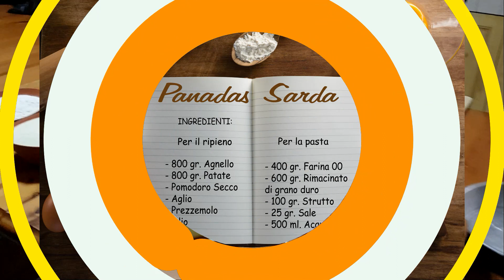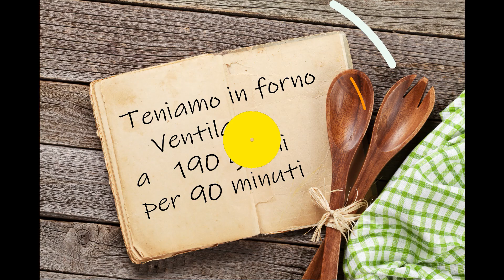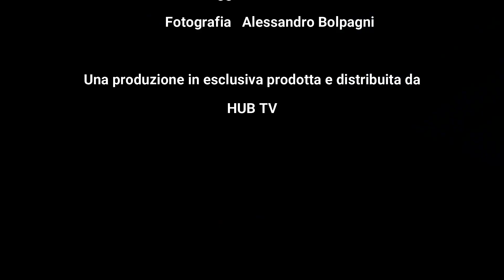4 Sorelle in Cucina - Puntata 1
Puntata 1 di 4 Sorelle in Cucina su HUB TV